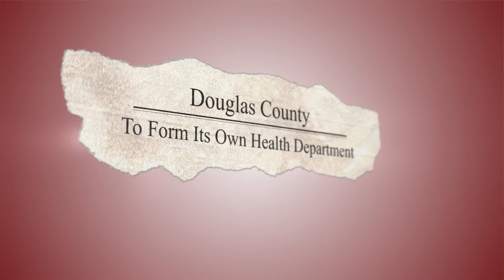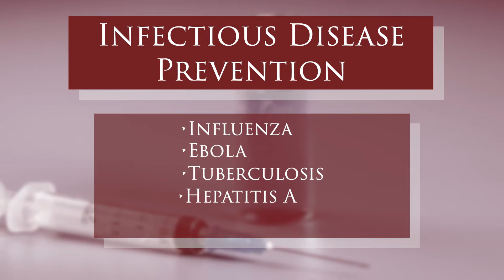Direct from the Board - Commissioner Lora Thomas - September 2021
Your Douglas County Commissioners share video updates about issues important to your Douglas County communities.